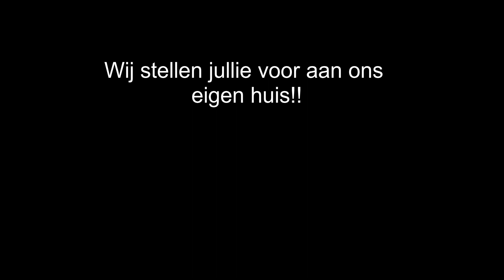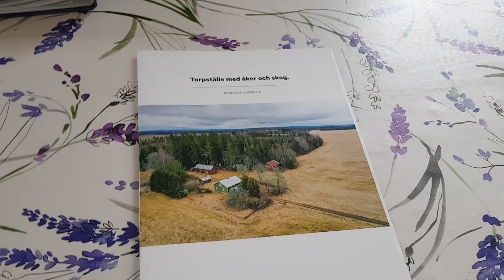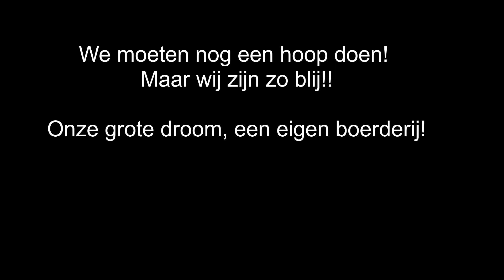Wonen in Zweden! Wij kopen een boerderij!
Wij zijn zo ongelofelijk blij! Onze grote droom komt uit en wij kopen een boerderij! We moeten behoorlijk wat gaan renoveren maar wij zijn er helemaal klaar voor!!
Kijken jullie mee naar onze grote droom???
liefs, van ons!